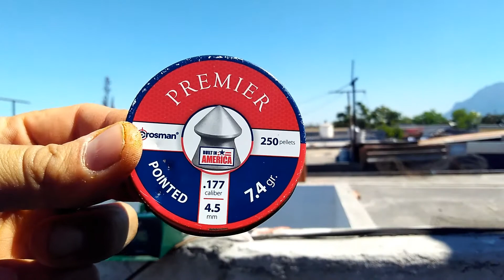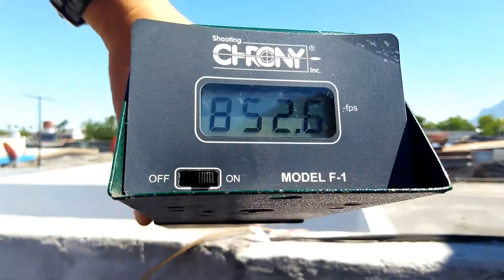Benjamin Sheridan 397 (4.5) chrony test